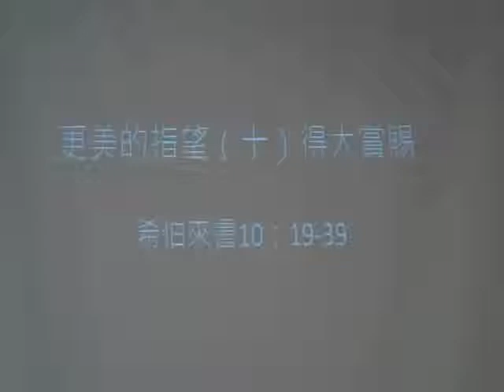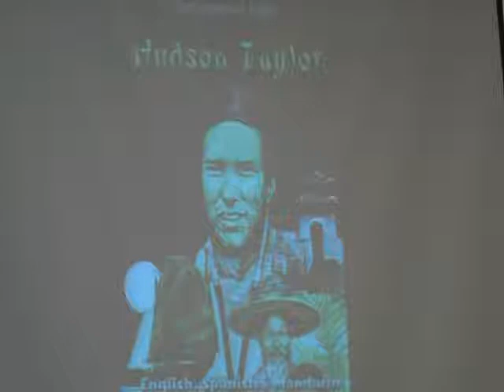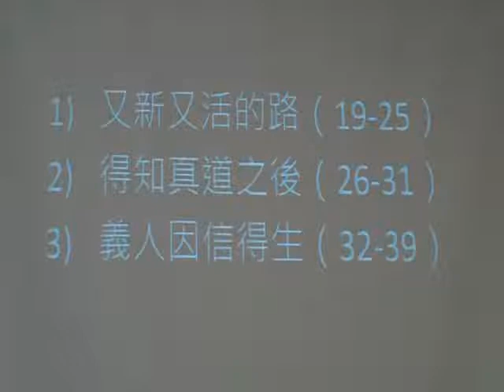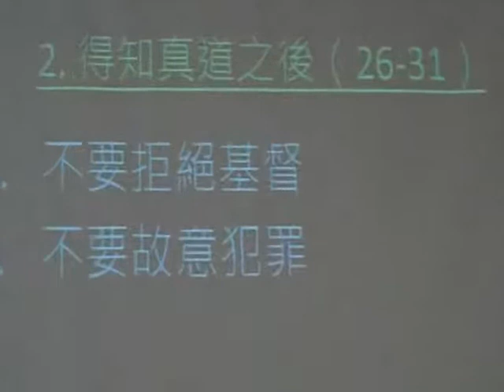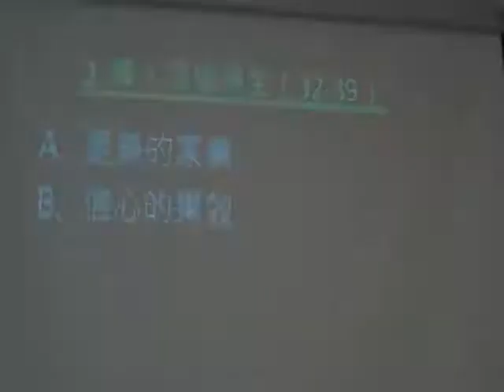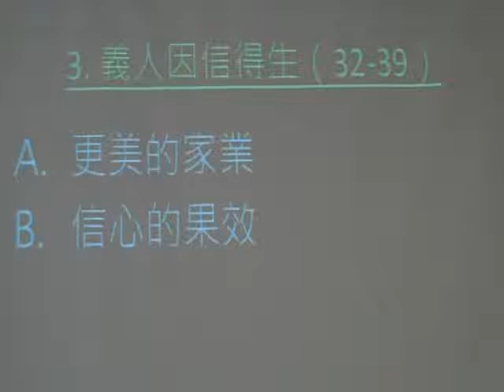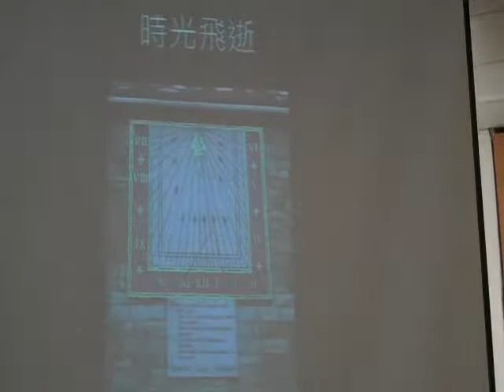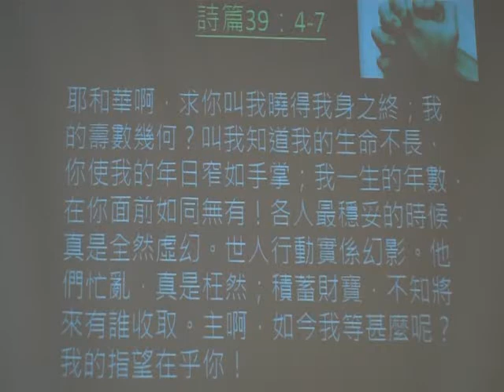更美的指望(十)得大賞賜(粵語講道）